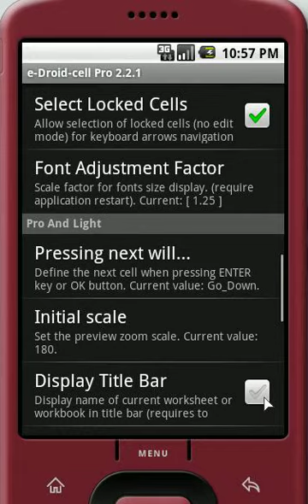e-Droid-Cell-HowTo-DisplayTitleBar.mov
e-Droid-Cell
Display worksheet name and filtered rows...